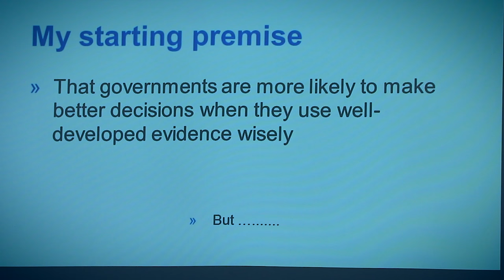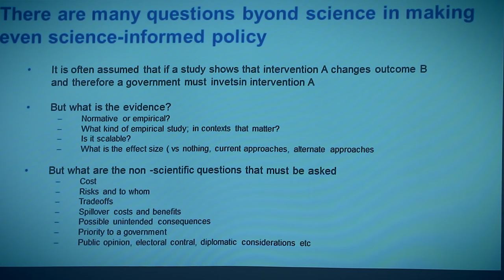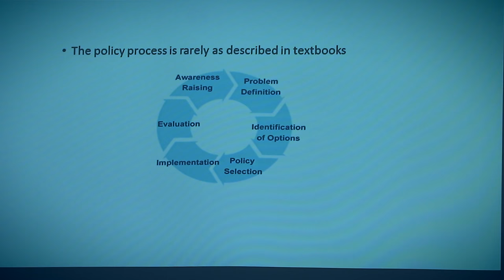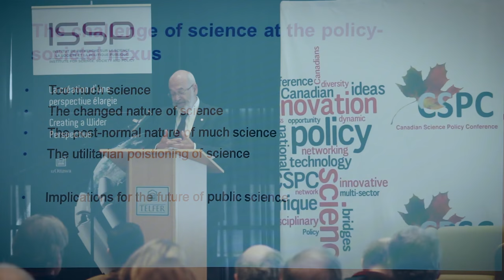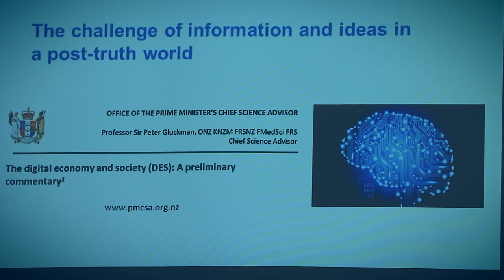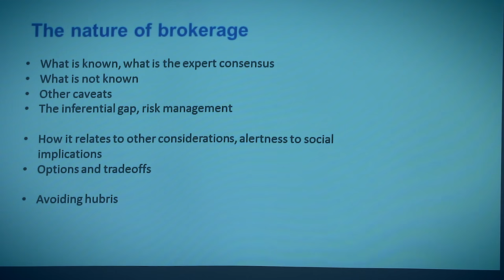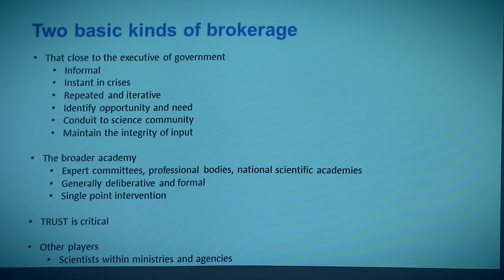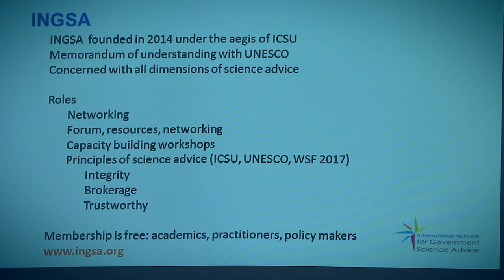Science Advice in a Troubled World - CSPC Lecture Series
Lecture Provided by Sir Peter Gluckman, Chief Science Advisor to the Prime Minister of New Zealand.